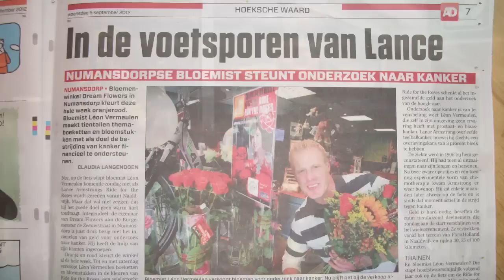Our campaigns: the advantages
Florist Leon Vermeulen tells us in this video, how he has joined in creatively, with Flower Council campaigns.